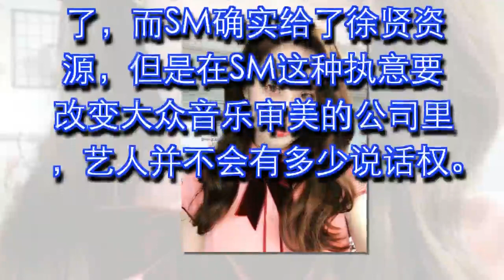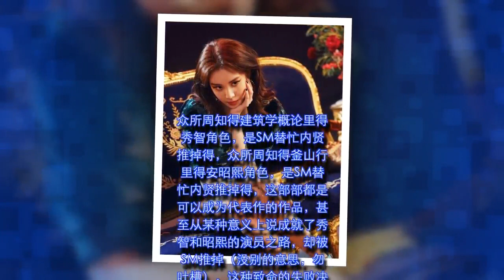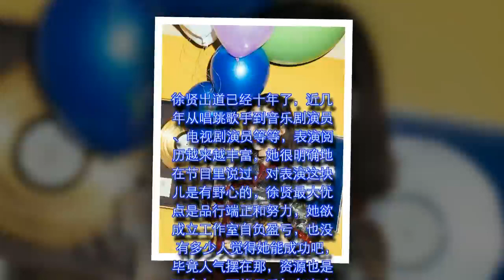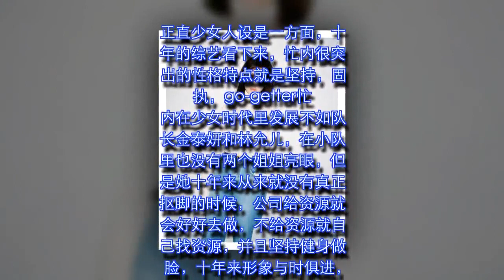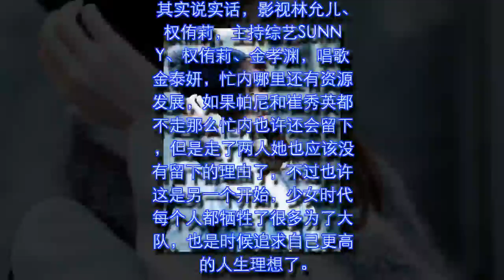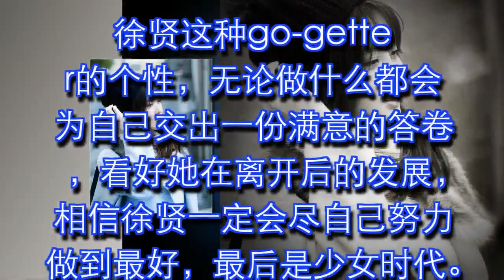少女时代徐贤离开SM公司的背后，只因SM做出这致命的失败决策